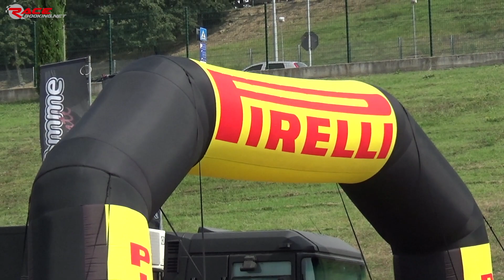Pirelli Cup 1000 2018 - Round 6 Mugello GARA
Trofeo organizzato da Ideal Gomme Eventi in collaborazione con il Moto club Deeapassion.